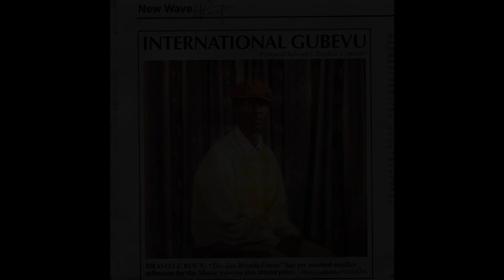Bravo Le Roux - International Gubevu (intro) [Official Music Video]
Bravo Le Roux performance International Gubevu (intro) off from his newly released project titled (International Gubevu). The intro is a short message of interpretation of Bravo Le Roux’s music journey depicting some of his challenges and gratitude of where is at now.

Directed and Edited by Solomzi Siq Qwabe
Music Performance by Bravo Le Roux
Lyrics Author Sinesipho Peter
Onset Music by Phumzile Qwabe
Music produced by Thobani “TT Beats” Tiko
Lighting by Mpumelelo Qwabe
Color grading by Ndira Creatives
Distributed by ZOJA Distr

Mavala Media Space